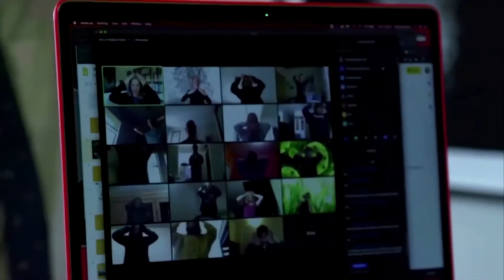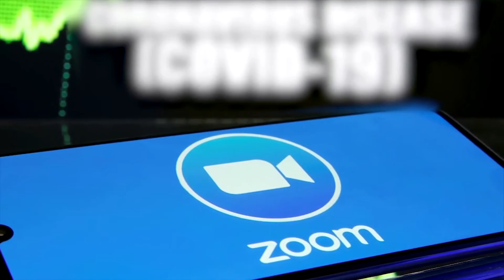MIRA LAS NUEVAS CAPACIDADES DE IA EN ZOOM | TRABAJO | ONLINE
Zoom lanzó una función de grabación impulsada por la inteligencia artificial que tiene como objetivo acelerar el procesamiento de datos.